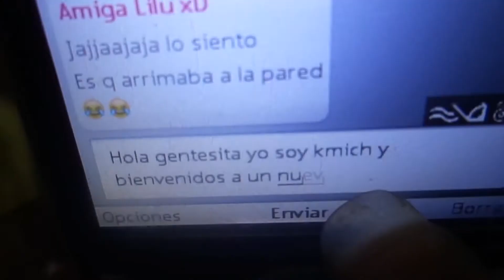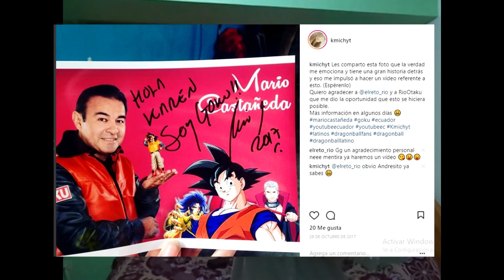Tag del año nuevo.!!! - Kmich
Mas vale tarde que nunca y aprovechando el año nuevo e decidido cumplir los propósitos que se bien que sera lo mejor de mi vida.!!!
Cumplo 21 y para mi es "Especial" Así que vamos a aprovechar cada día :D

Y recuerda.!!!
"Yo Puedo Hacerlo Porque Quiero Hacerlo"

Y tu nunca te rindas, sigue con tus sueños, no dejes que las PERSONAS NEGATIVAS no te permitan ser feliz.

MUSICAL.LY: @kmichnerak